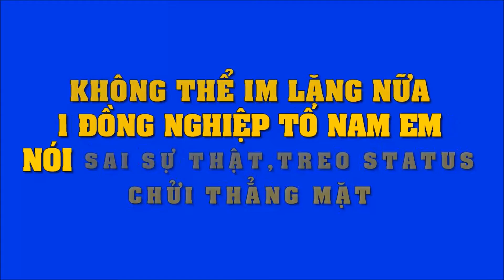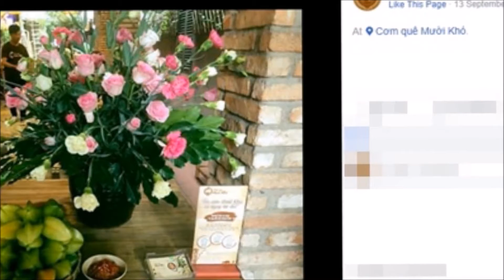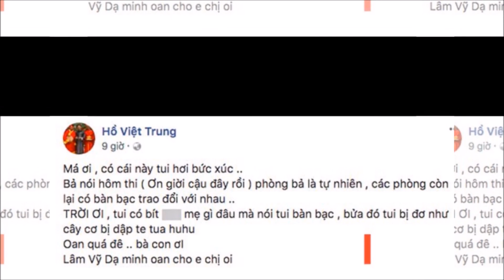Không thể im lặng thêm, 1 đồng nghiệp tố Nam Em nói sai sự thật, bức xúc treo status chửi thẳng mặt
Không thể im lặng thêm nữa, 1 đồng nghiệp tố cáo Nam Em nói sai sự thật, bức xúc treo status chửi thẳng mặt